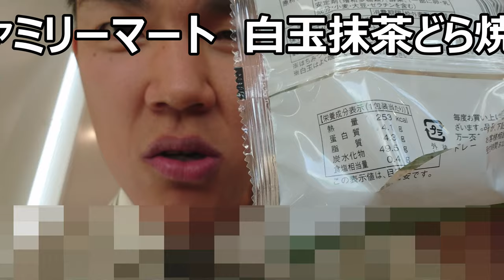ファミリーマート もちもちどら焼きを食べてみた。食感も味も和満載！！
ファミリーマート　もちもち白玉どら焼きを食べてみました。白玉が入っているだけでなく、生地自体がそもそももちもちしているので弾力一杯～
贈り物は此方まで↓
〒153-0042